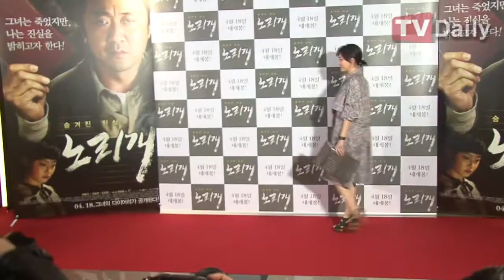[tvdaily] Movies 'trinkets' VIP premiere - Visit the many stars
[티브이데일리 박찬준 기자] 배우 마동석 주연의 영화 '노리개(감독 최승호, 제작 마운틴픽쳐스)' VIP시사회가 9일 저녁 서울 삼성동 메가박스 코엑스에서 열렸다.

'노리개'에서 마동석이 맡은 인물은 한 여인을 죽음으로 몰아넣은 비극적 사건의 진실을 쫓는 열혈 기자 이장호로 한 번 물면 놓지 않는 집요함과 거대 권력에 맞서는 정의감을 실감나게 표현해내며 지금껏 도전해 본 적 없는 새로운 캐릭터를 완벽히 소화해 냈다.

특히 마동석은 새로운 캐릭터에 대한 매력과 모두가 알아야 하는 진실을 그리고자 한 영화의 취지에 동의해 민감한 소재로 캐스팅 난항을 겪고 있던 '노리개'에 직접 출연 의사를 밝힌 것으로 알려져 더욱 화제를 모으고 있다.

영화 '노리개'는 암묵적으로 자행되는 연예계 성상납 문제와 약자를 향한 잔혹한 살인행위를 낱낱이 고발하는 법정 드라마로 오는 18일 개봉한다.

[티브이데일리 영상 박찬준 기자 , m.tvdaily.co.kr ]